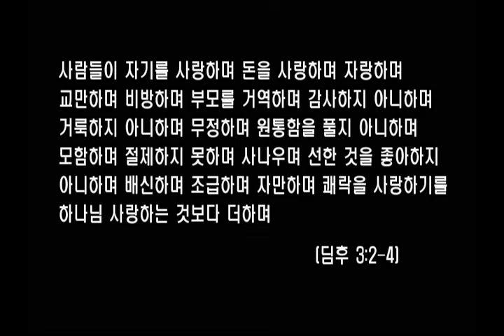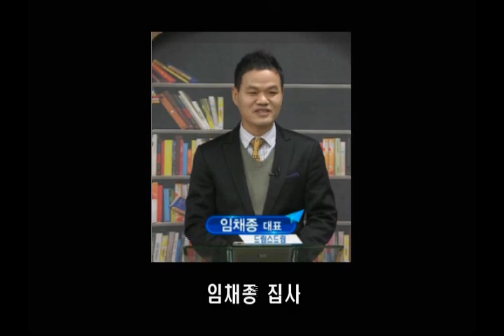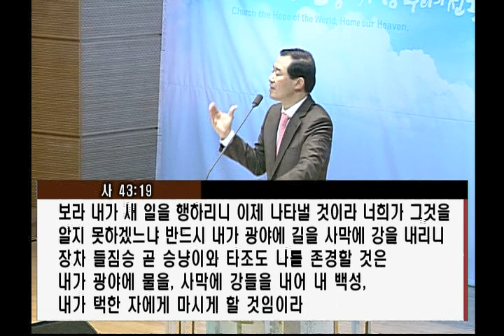서경철 담임목사 - " 하나님의 얼굴을 구하라 (오직 성경으로) " [20171105] 서울홍성교회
주일 오전예배 설교
설교: " 하나님의 얼굴을 구하라 (오직 성경으로) "
본문: 디모데후서 3:15-17